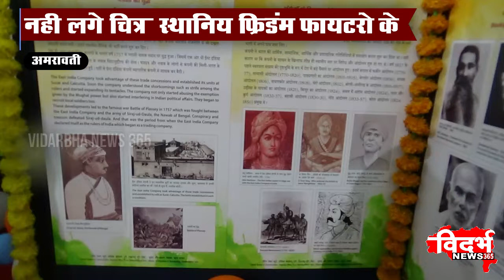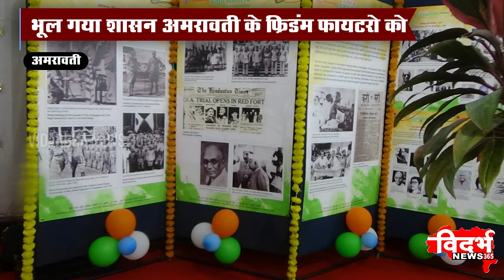AMRAVATI | भूल गया शासन अमरावती के फ्रिडंम फायटरो को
विदर्भन्यूज365मराठी भूल गया शासन अमरावती के फ्रिडंम फायटरो को
नही लगे चित्र  स्थानिय फ्रिडंम फायटरो के